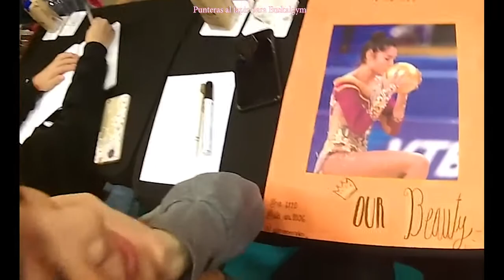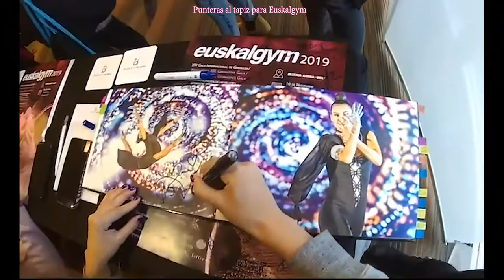Homenaje Euskalgym - Firmas | Punteras Al Tapiz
Este vídeo montaje lo hice tras la gala Euskalgym del 2019 con brutos propios, espero que disfrutéis tanto viéndolo como lo hice yo editándolo.

Brutos. Punteras Al Tapiz
Montaje de vídeo. Punteras Al Tapiz

Vídeos:
Euskalgym 2019. Firmas.

Música. Imagine Dragons "It's time".
Letra original:
So, this is what you meant
When you said that you were spent?
And now it’s time to build from the bottom of the pit
Right to the top, don’t hold back
Packing my bags and giving the academy a rain-check

(Chorus 1)
I don’t ever wanna let you down
I don’t ever wanna leave this town
‘Cause, after all
This city never sleeps at night

(Chorus 2)
It’s time to begin, isn’t it?
I get a little bit bigger
But then, I’ll admit
I’m just the same as I was
Now, don’t you understand?
That I’m never changing who I am

So, this is where you fell, and I am left to sell
The path to heaven runs through miles of clouded hell
Right to the top, don’t look back
Turning to rags and giving the commodities a rain-check

(Chorus 1)

(Chorus 2) (x2)

This road never looked so lonely
This house doesn’t burn down slowly
To ashes, to ashes

(Chorus 2) (x2)

Letra en español:
Así que ¿esto es lo que querías decir
Cuando dijiste que estabas cansado?
Y ahora es el momento de construir a partir del fondo del pozo
Directo a la cima, no te contengas
Hago mis maletas y dejo la academia para otro momento

(Estribillo 1)
No quiero defraudarte nunca
No quiero dejar esta ciudad nunca
Porque, después de todo
Esta ciudad nunca duerme por la noche

(Estribillo 2)
Es hora de empezar, ¿no es así?
Me hice un poco más grande
Pero ahora, voy a admitir
Solo soy el mismo que era
Ahora, ¿no entiendes
Que nunca voy a cambiar lo que soy?

Entonces, aquí es donde caíste, y yo me quedo para vender
El camino al cielo atraviesa millas de infierno nublado
Directo a la cima, no mires atrás
Pasando los trapos y dejando las comodidades para otro momento

(Estribillo 1)

(Estribillo 2) (x2)

Este camino nunca se vio tan solitario
Esta casa no se quema lentamente
A las cenizas, a las cenizas

(Estribillo 2) (x2)